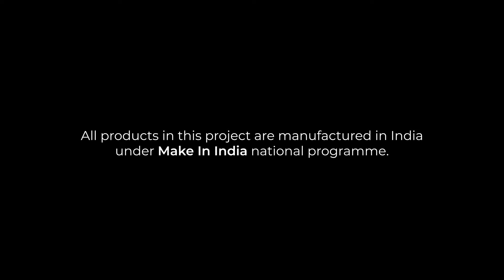Fascinating Interior Designing | Xclusive Interiors Pvt Ltd | Best Interior Designer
We thank our clients Mr. Manoj Tapare and Mrs. Purva Tapare for trusting us with their 15 year old house for renovation and interior designing. We are glad that they liked our designs as well as services.